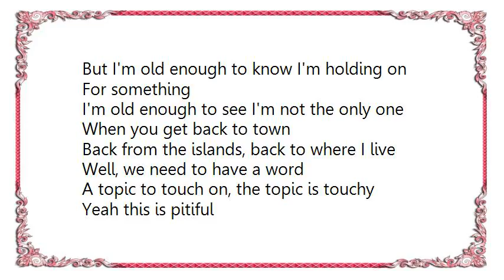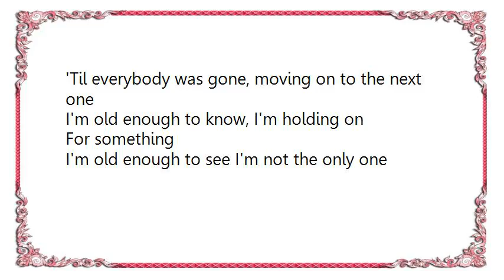Band of Horses - A Little Biblical Lyrics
[Lyrics Band of Horses - A Little Biblical]
Welcome to another world
Look at the water, look at whatever
We broke the last one apart
And put it back together, it didn't matter
It's a little biblical
A little bit tragic, it may be fantastic
Every once in a while
Every little thing, Every little thing

But I'm old enough to know I'm holding on
For something
I'm old enough to see I'm not the only one

When you get back to town
Back from the islands, back to where I live
Well, we need to have a word
A topic to touch on, the topic is touchy
Yeah this is pitiful
The lack of reception, you never listen
I don't need another round
Nothing is perfect but this isn't worth it

And I'm old enough to know that I'm holding on
For something

Yeah I smashed it apart and the rains wouldn't stop
'Til everybody was gone, moving on to the next one

I'm old enough to know, I'm holding on
For something